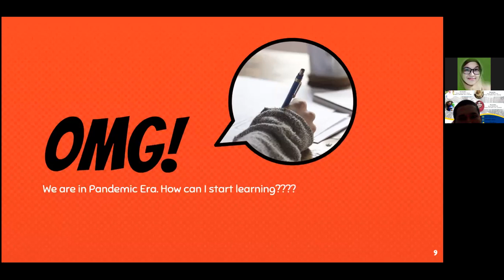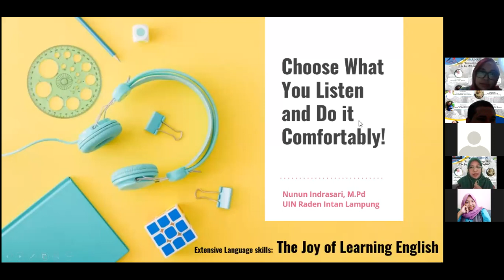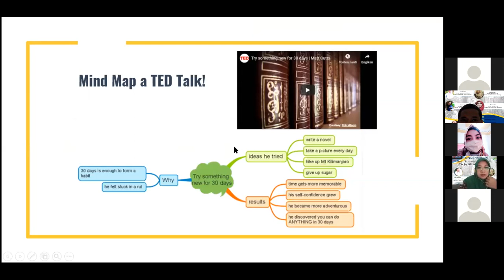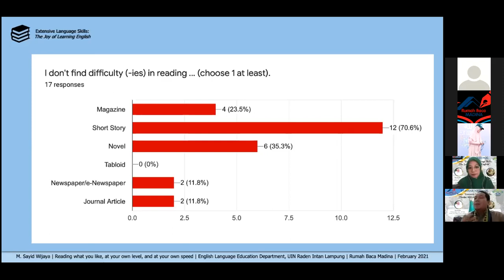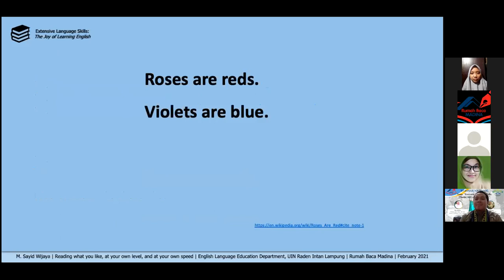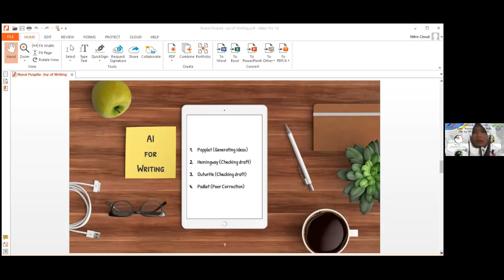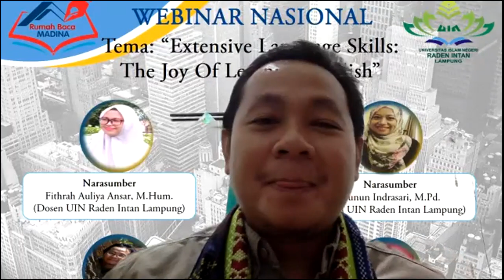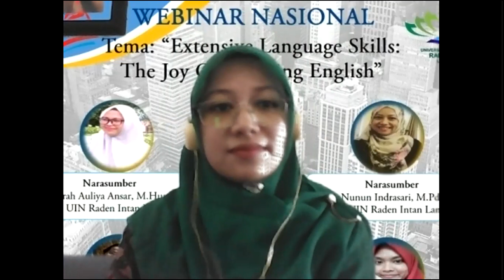Extensive Language Skills: The Joy of Learning English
Narasumber :
1.Fithrah Auliya Ansar, M.Hum.
(Dosen UIN Raden Intan Lampung)
2. Nunun Indrasari, M.Pd.
3. M. Sayid Wijaya, M.Pd.
4.Nurul Puspita, M.Pd.

Host : Silvia Oprista
Waktu Pelaksanaan: Rabu, 10 Februari 2021
Pukul: 08.00 s.d. Selesai